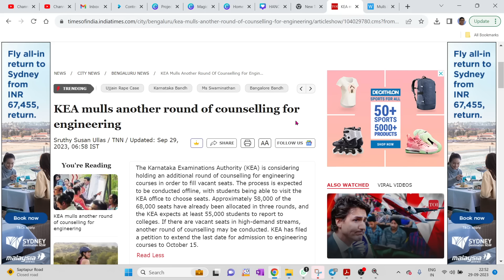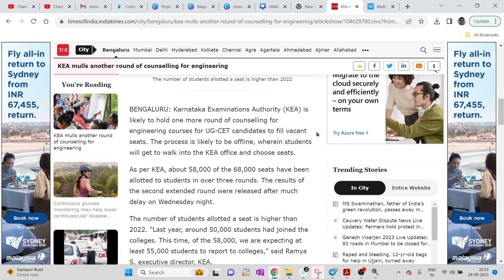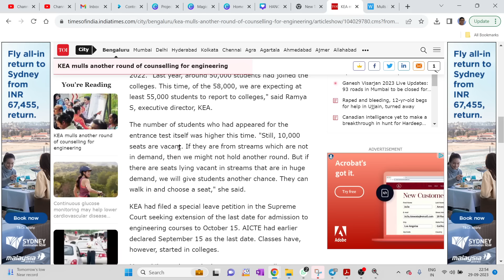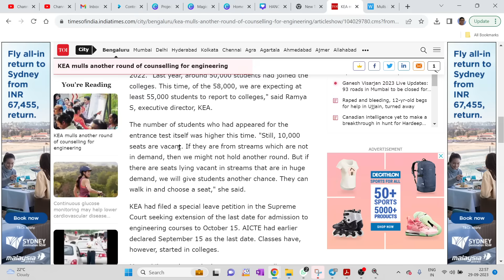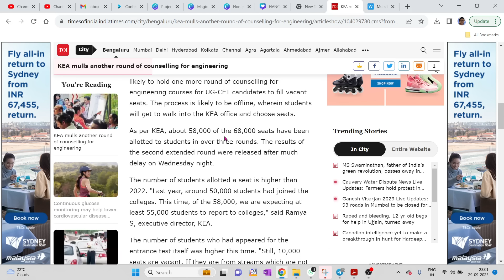ANOTHER ROUND KCET COUNSELLING..??ಈಗ ಬೇಡದೇ ಇರುವ ಕಾಲೇಜು ಸಿಕ್ಕಿದೆ..!! ಹೇಗೆ CANCEL ಮಾಡೋದು.??